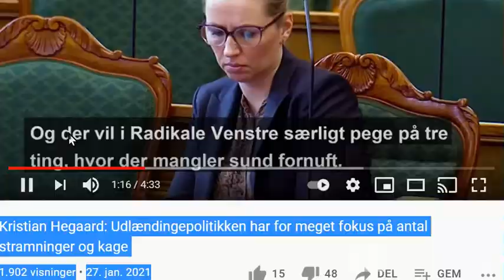Kristian Hegaard: Udlændingepolitikken forteller sandheden